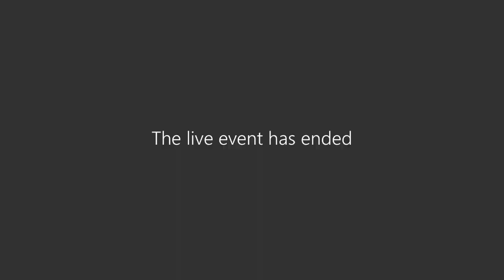Building & Contracts Committee Meeting 3 7 22